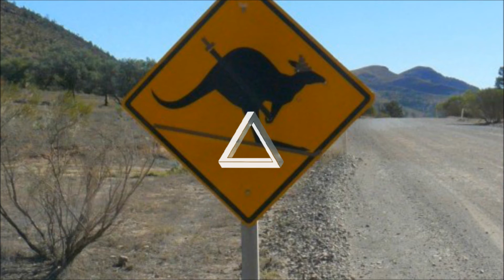Wiz Khalifa x Chevy Woods : Freestyle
- DEFIANT AGAINST MEDIOCRITY